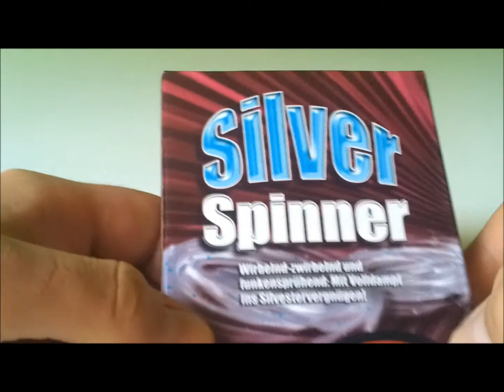Comet - Silver Spinner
BAM-PI-0819
NEM: N/A
6 Stück pro Packung

Mit Stativ, leider etwas unscharf. Aber fürs Handy ok.